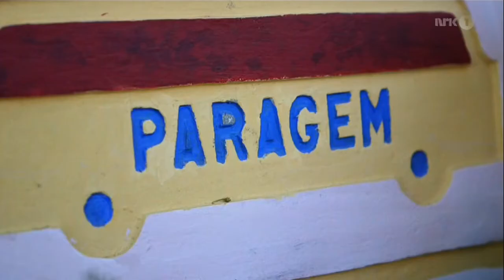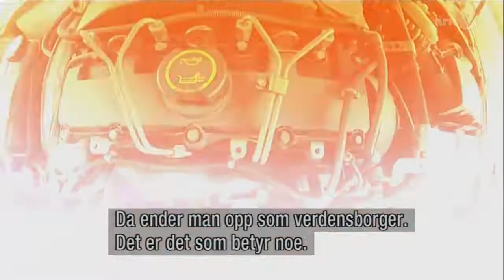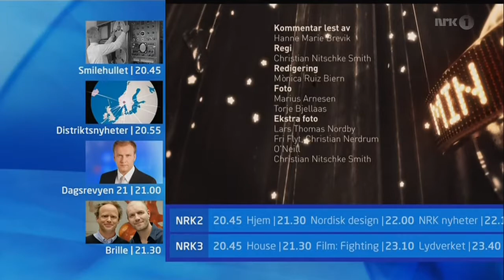Min Idrett - Twins on fins. Luca & Joackim Guichard